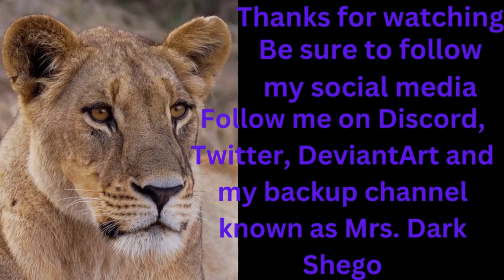Penpal Creepypasta Part 2 By: Dathan Auerbach